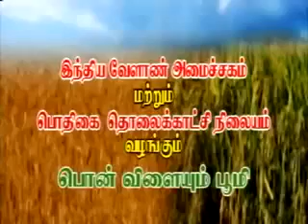Pon Vilaiyum Bhoomi 29 05 2014